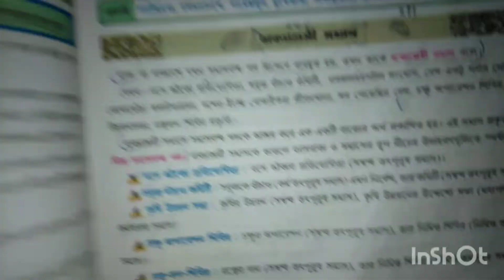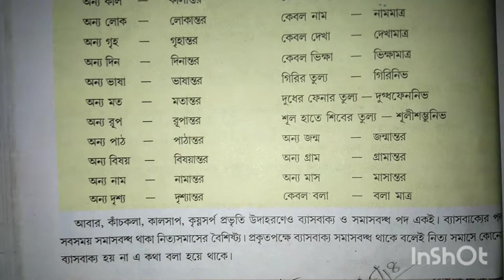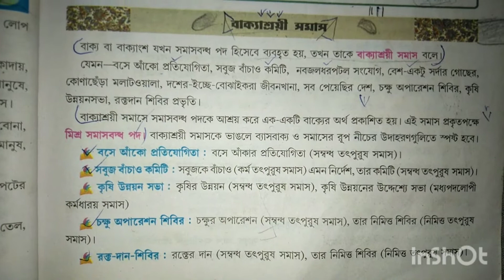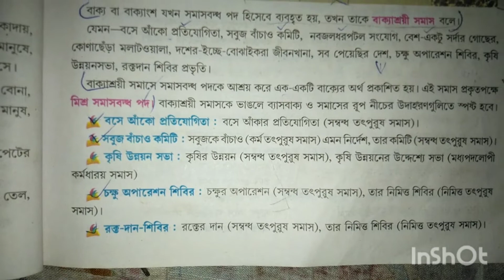সমাস , বাংলা ব্যাকরণ ( দশম শ্রেণী)Part-6.